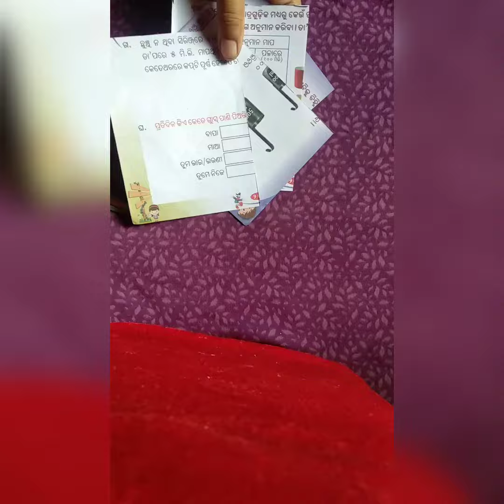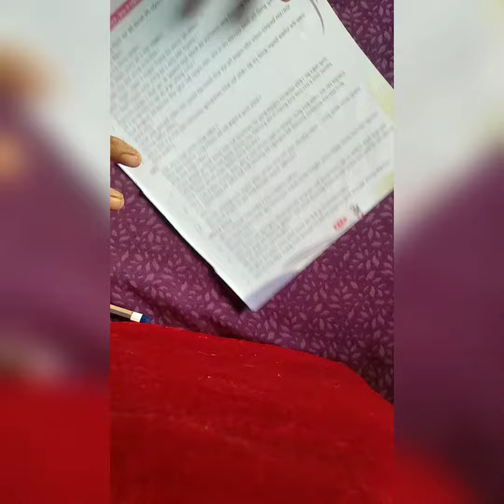Amazing colour paper craft 👌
Art and craft with colour paper easy

Colour paper craft photos

Colour paper decoration

Colour paper craft wall hanging

Colour paper Art

Colour craft ideas